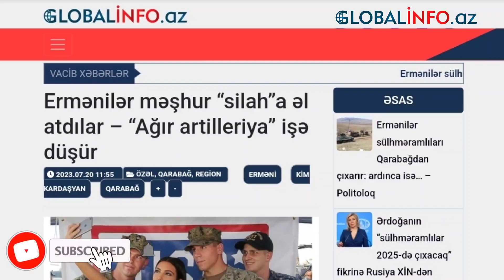Ermənilər məşhur “silah”a əl atdılar: “Ağır artilleriya” işə düşdü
Erməni təbliğat maşını hər vəchlə Laçın yolundakı vəziyyətlə bağlı Azərbaycana qarşı fikir formalaşdırmağa çalışır.